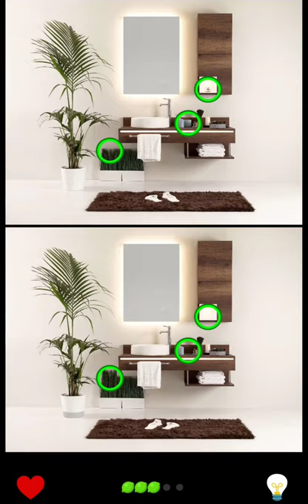Find the Difference 1000+ Levels - Gameplay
Pictures must be compared to spot the difference in Find the Difference 1000+ Levels on Android.